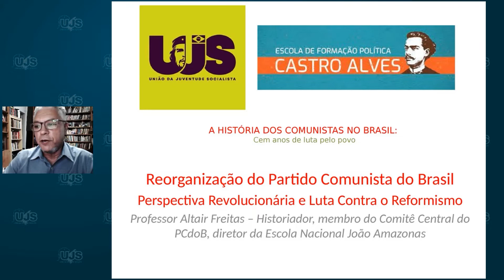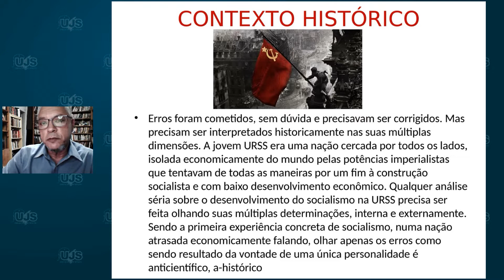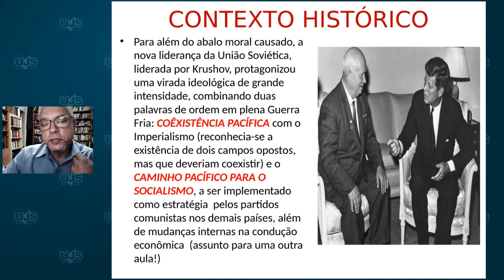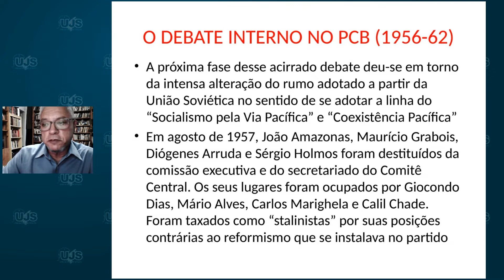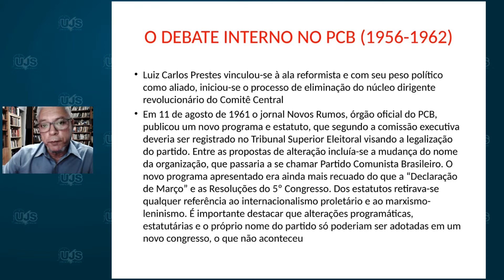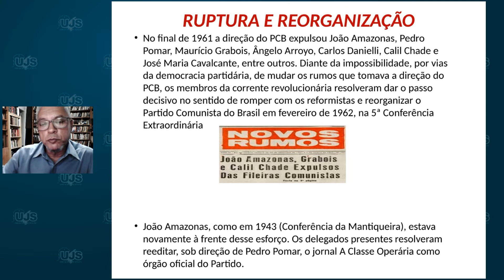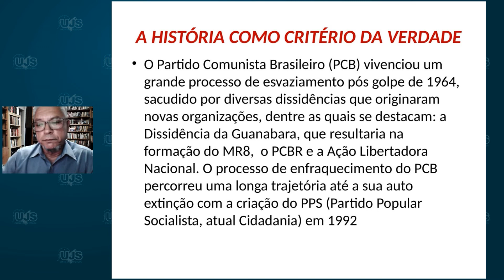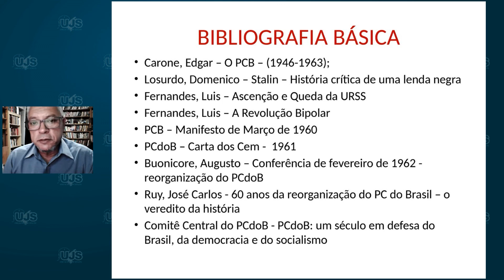#2 A carta dos 100 e a Reorganização do Partido Comunista do Brasil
Segunda aula da Série: "História dos comunistas no Brasil: 100 anos de luta pelo povo"

Aula 2 - A carta dos 100 e a Reorganização do Partido Comunista do Brasil
Altair Freitas. Historiador, é secretário executivo da Escola Nacional do PCdoB e secretário municipal de Organização do PCdoB São Paulo (SP).

Siga a UJS nas Redes: